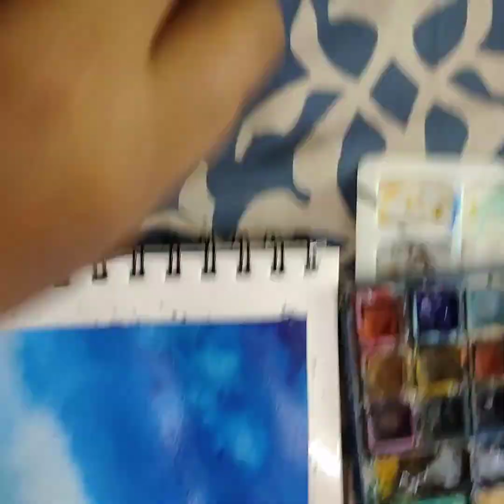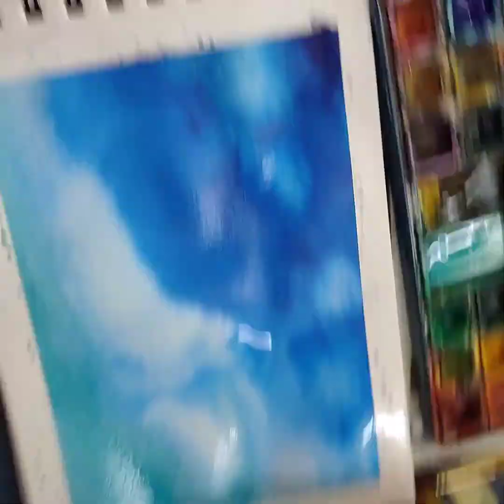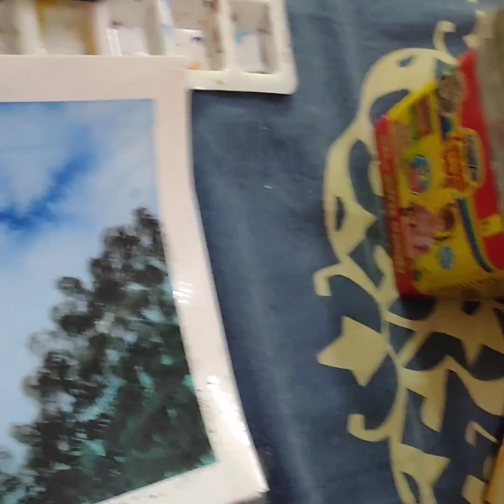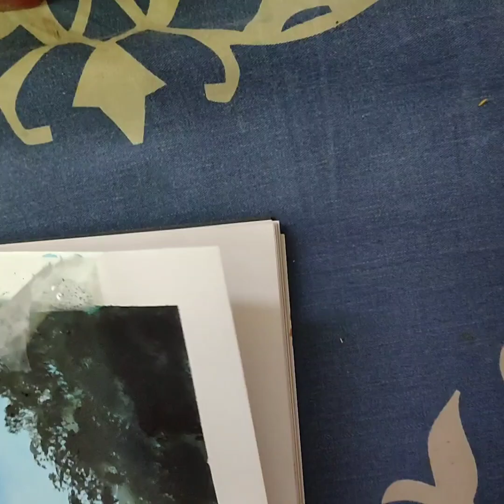easy sky watercolour painting#watercolor video easy amazing video